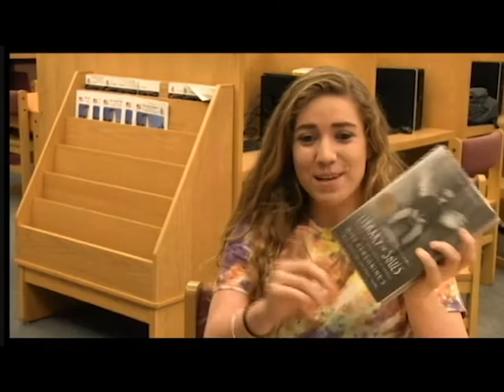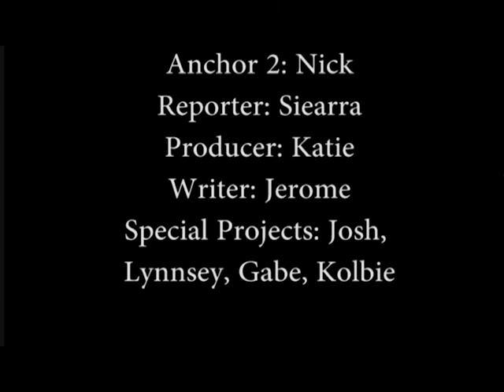WFIN-TV | 1-24-17 | TEAM HAMMERHEADS